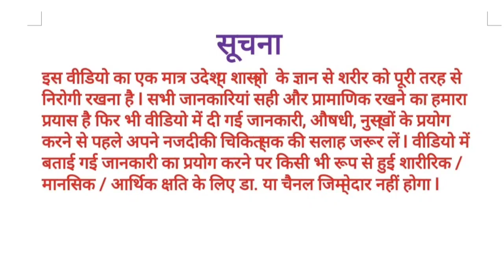लंबी बीमारियों के लिए रामबाण है भक्ति से भरे भजन l भक्ति की शक्ति